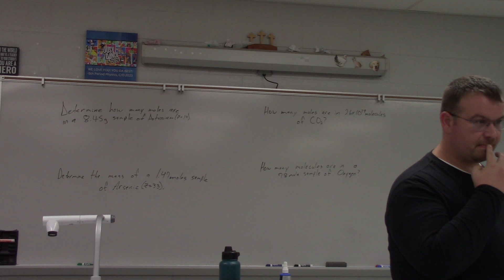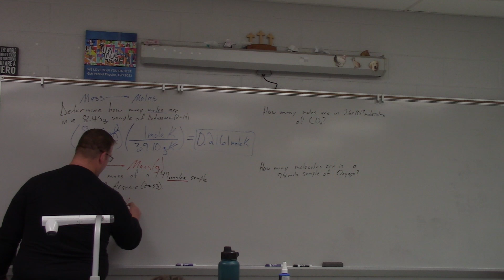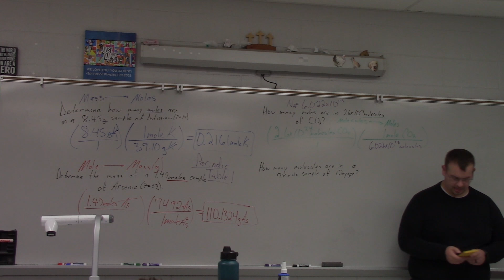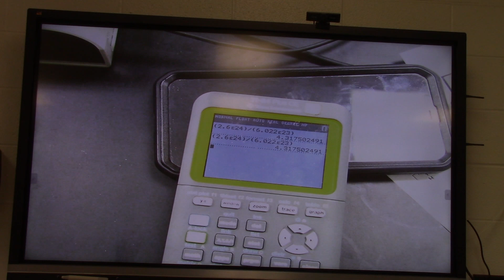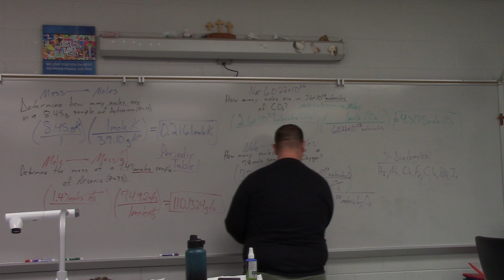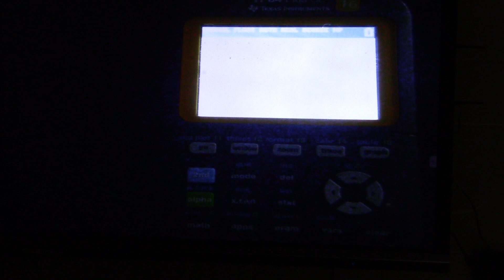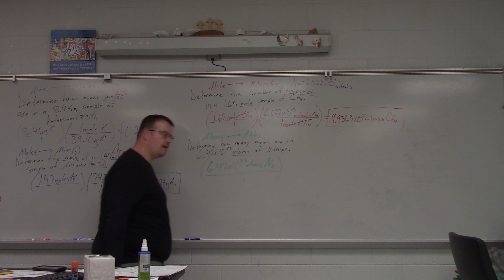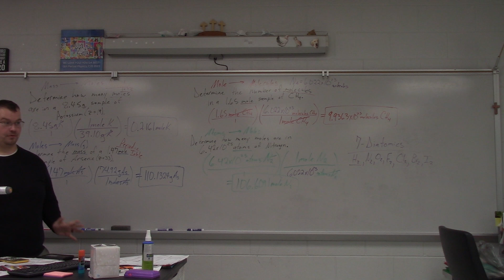Mole Conversions Continued (24-25)